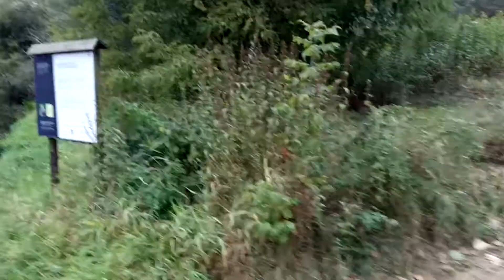Zakole Drwecy Rozowy Balon 🎈😱🐰 - Kamil Neistat vlog 1238